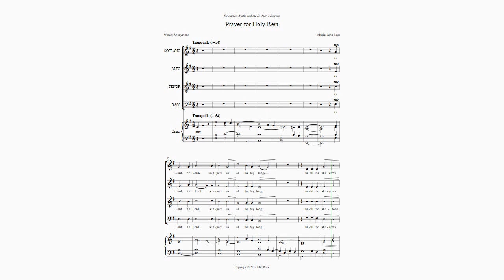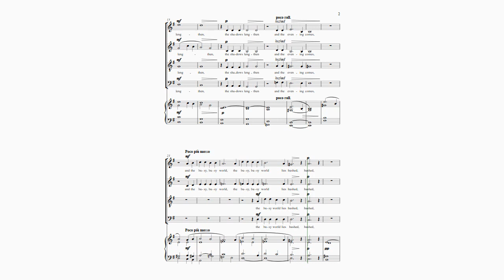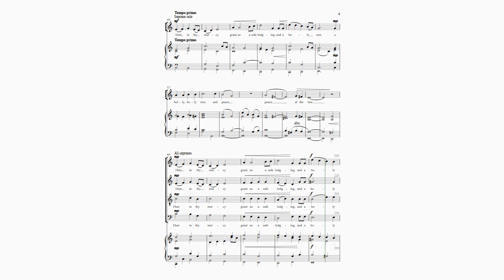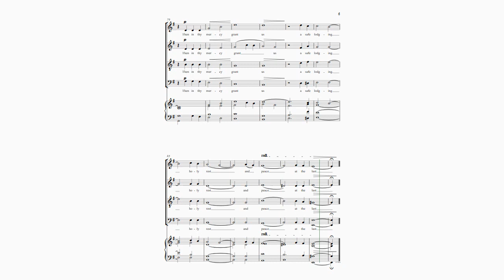Prayer for Holy Rest. Anthem for SATB & Organ by John Ross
An anthem for use at evenings and, by extension, at funerals and remembrance services.